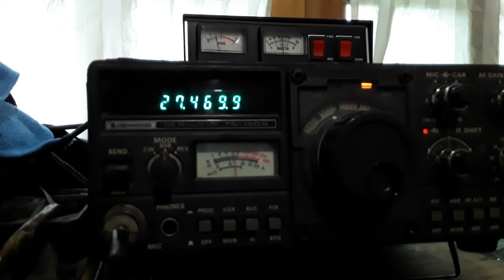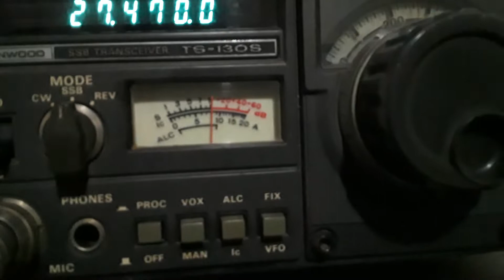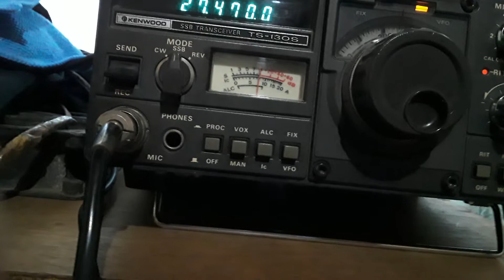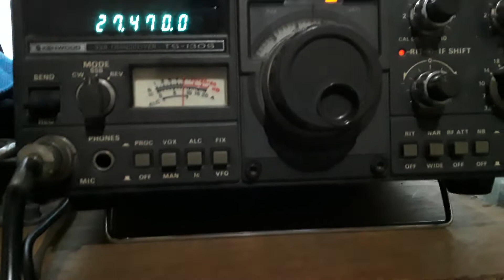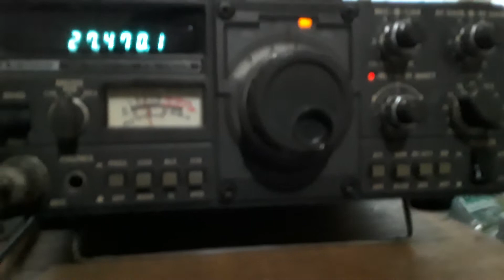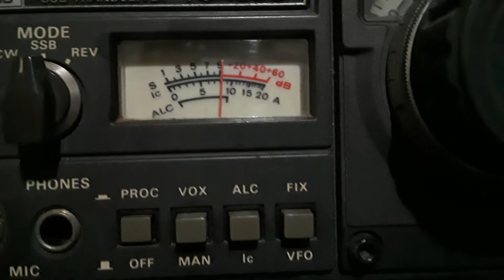CB COSTA ATLÂNTICA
PY2JOS

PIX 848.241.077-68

#2/drive/mobile/folders/j/py1ax

PY2JOS

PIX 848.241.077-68